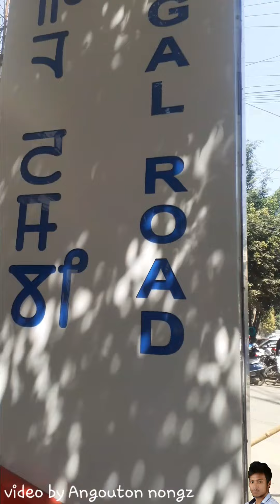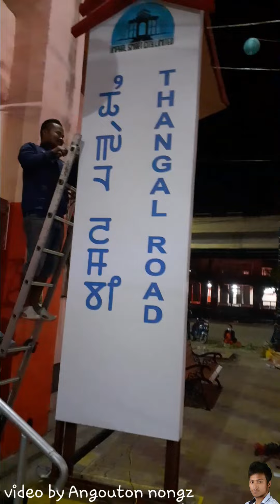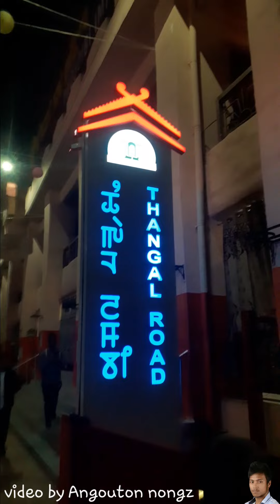Today location. Mini Singapore and Hiyangthang Lairembi.